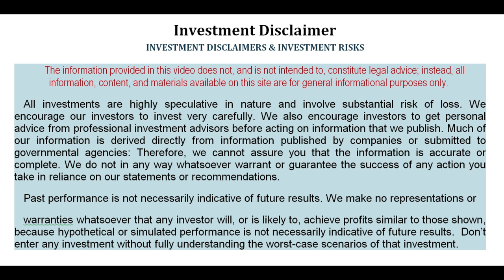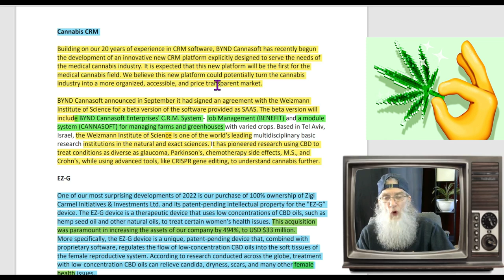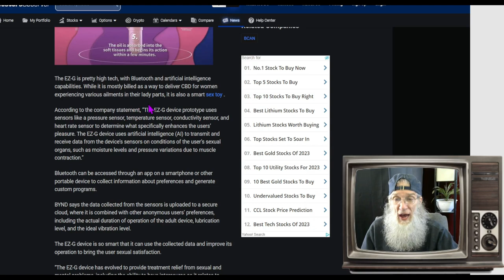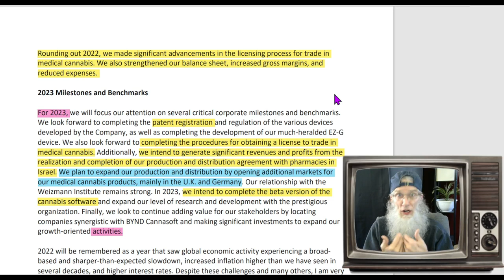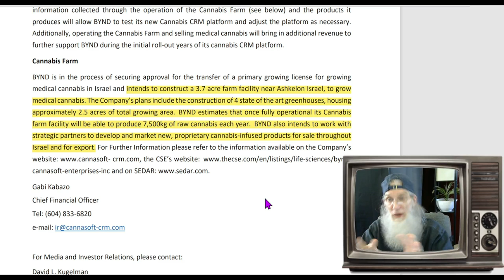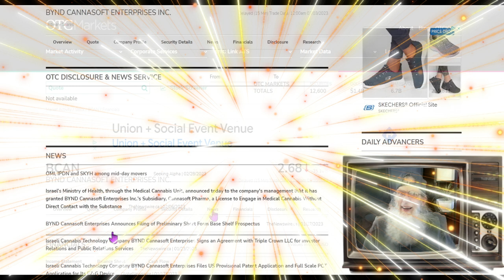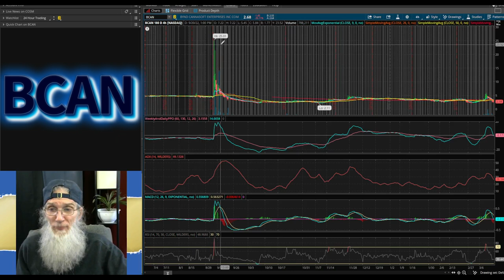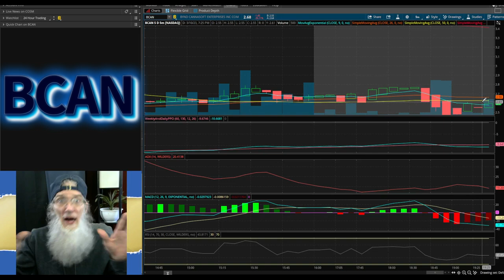$BCAN $5-25 Jump-1 day in Sept/ Fresh News/ New Smart CBD SexToy 🧙‍♂️Zidar On Top & Hot Penny Stocks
BCAN is an Israeli company that is a cannabis company but also has other types of business. And here recently added and entered a whole new sector of the market "Smart Sex Toys"